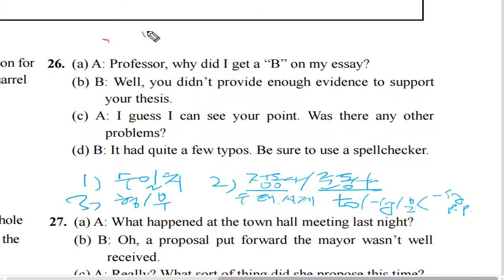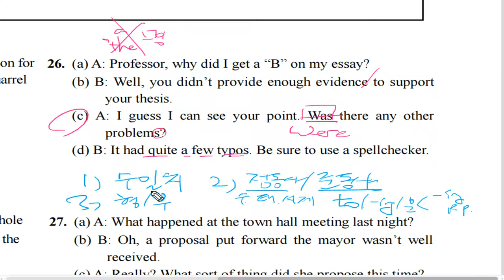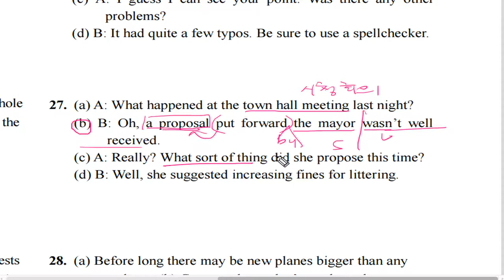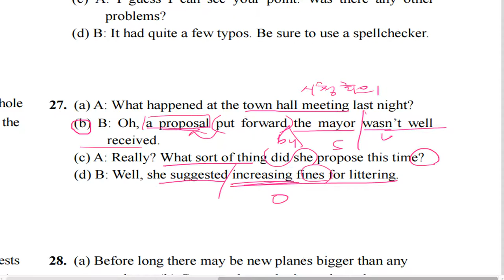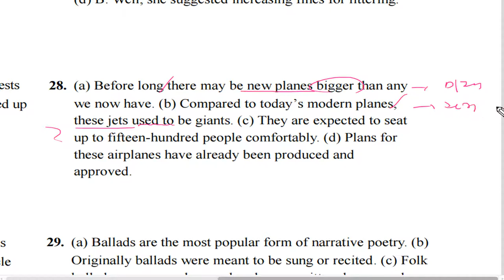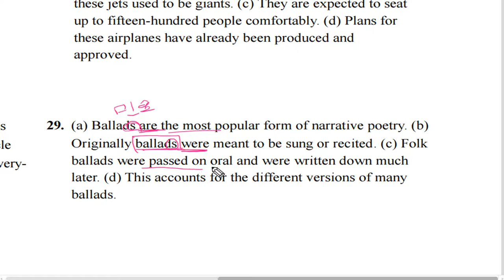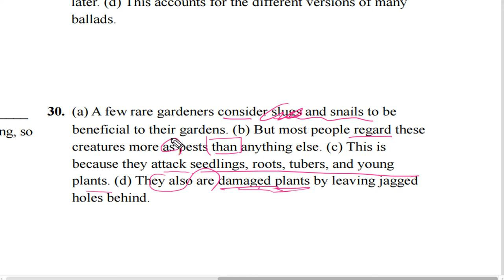텝스 문법 파트 3 Q 6 A 1 Day 04 곽영어